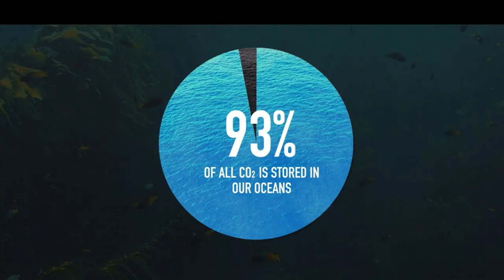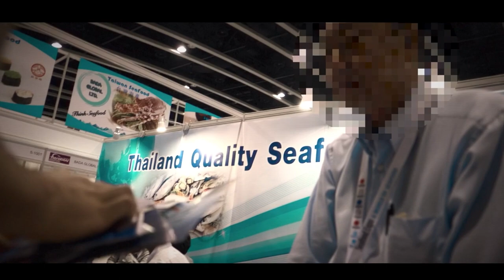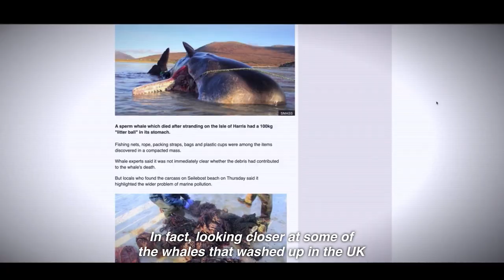Marine Biologist Reviews Seaspiracy!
As a marine biologist, I certainly had some strong opinions on this documentary. Everything expressed in the video is my opinion based on my education and research experience, as well as what is clearly stated in the documentary. I typically don't make content that has such a strong negative focus, but I wanted to make sure I did my part to prevent people from spreading misinformation about marine conservation or believing everything they see. Please check out the links below for more information on the topics discussed in Seaspiracy.